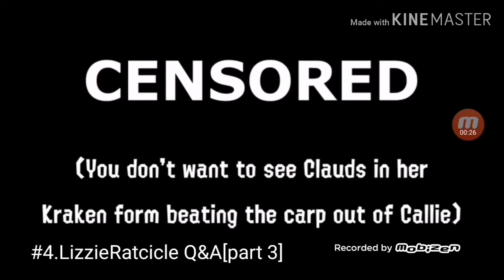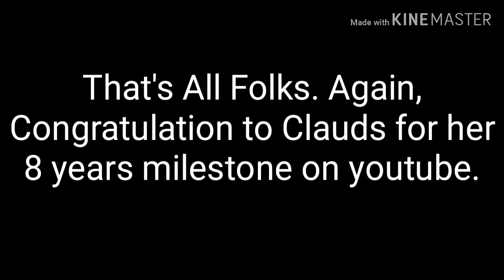Compilation for LizzietheRatcicle15.[8 Year Anniversary]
This are all the clips of Clauds being from her videos.
Again,Congrats for 8 years,Clauds.